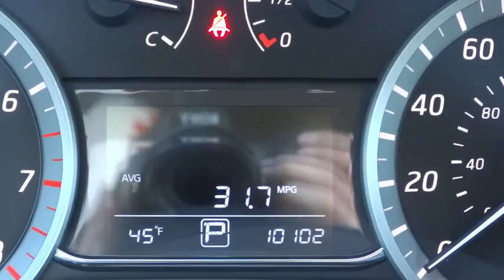2013 Nissan SENTRA Reno, Carson City, Northern Nevada, Roseville, Folsom, NV A1097A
2013 Nissan SENTRA